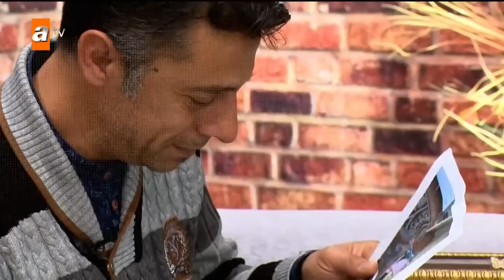Esra Erol'da bugün neler oluyor? - Esra Erol'da 4 Nisan 2019